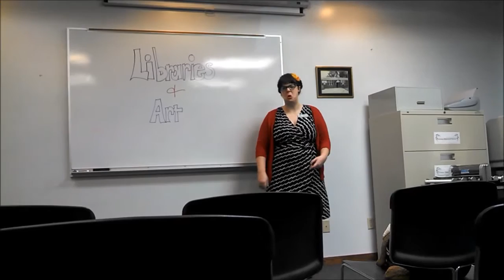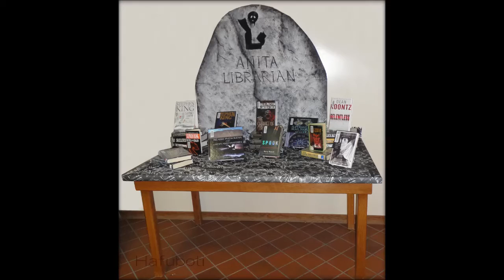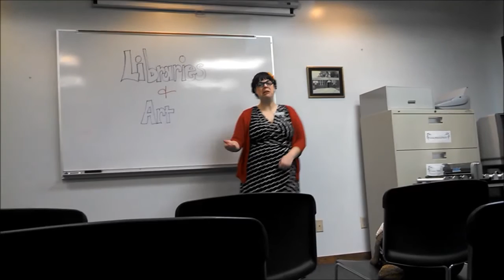TED E TALK: Being An Artist Librarian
This presentation was created as part of the Art in Libraries panel of the South Dakota Library Association's annual conference. Rebecca from Hafuboti speaks about becoming both a librarian and an artist, and gives suggestions on bringing more art into your library.